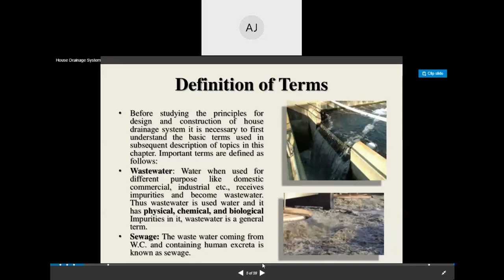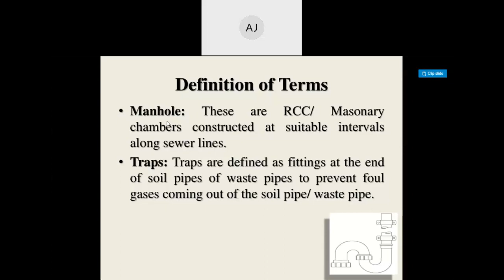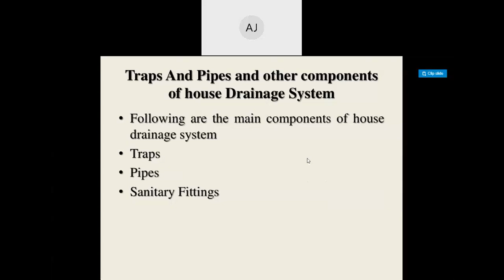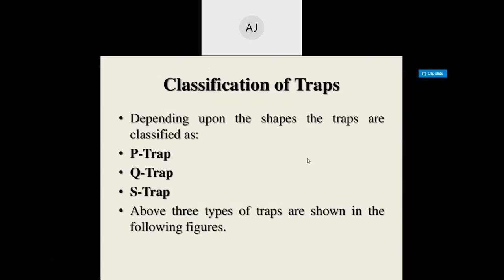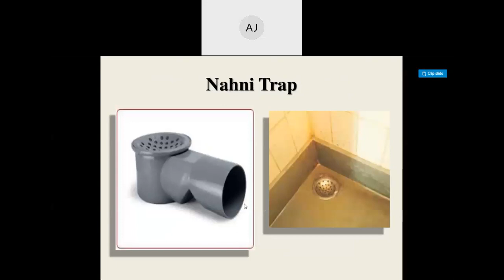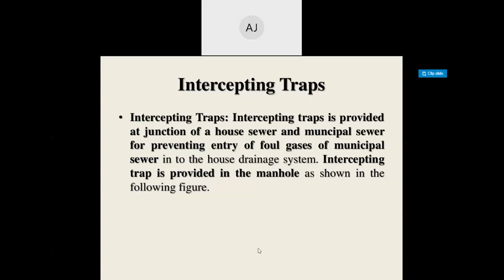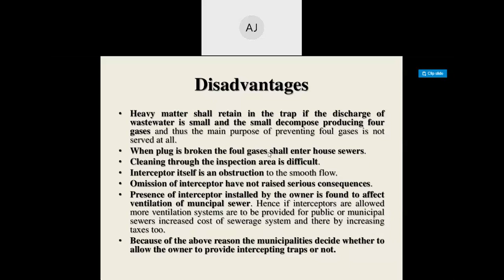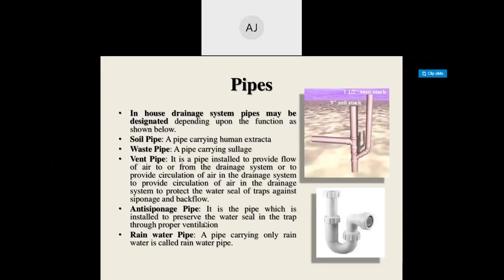CE 305 drainage system in building